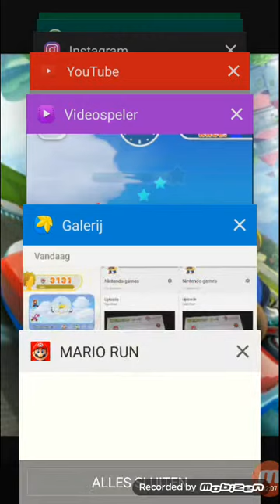Mario run toad rally part 1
Download this game for Android and ios its verry fun